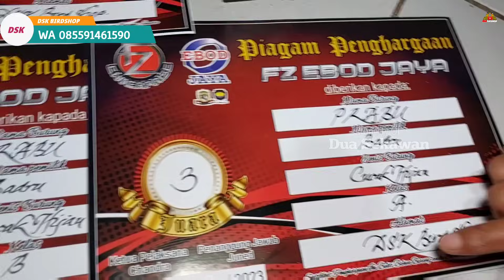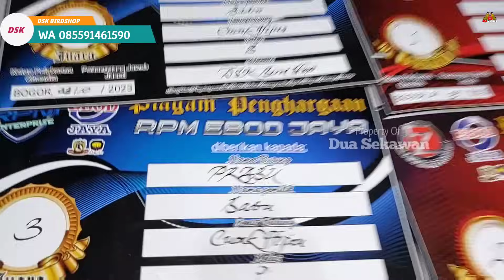BANYAK ORANG INGIN SEKALI BELI BURUNG INI NAMUN TAK SEMUA KIOS ADA ! SEKALINYA ADA SUDAH GACOR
Kios Yang Di Survey :

DSK Bird shop
Jl. Kayu Manis No.22, RT.9/RW.5, Balekambang, Kec. Kramat jati, Kota Jakarta Timur, Daerah Khusus Ibukota Jakarta 13530

Di kios ini menjual segala macam jenis burung seperti :
Rambatan doraemon
Jenggot jawa
Kapas tembak
Blackthroat
Bkackmoza
Mozambik
Blacken
Pentet
Sikatan mas
Rambatan doraemon
Poksay mandarin
Srdc
Tledekan gunung
Trucuk
Kepodang
Pelatuk
Kenari
Branjangan
Sanger
Konin
Srigunting abu
Cucak cungko
Wambi/Hwamei
Murai batu
Kacer
Anis kembang
Cucak ijo dll